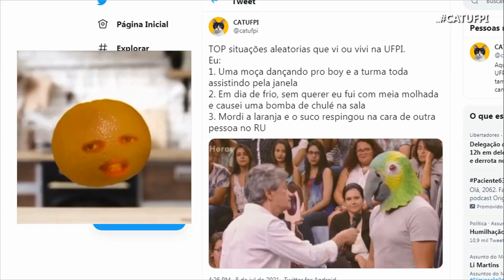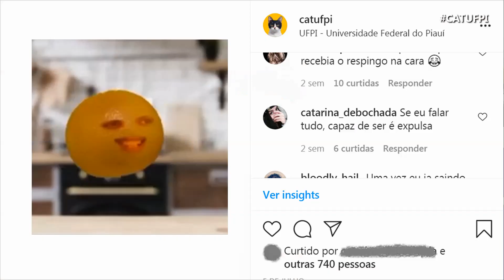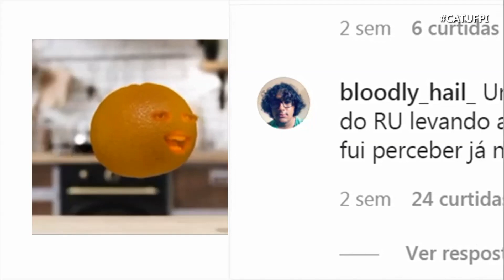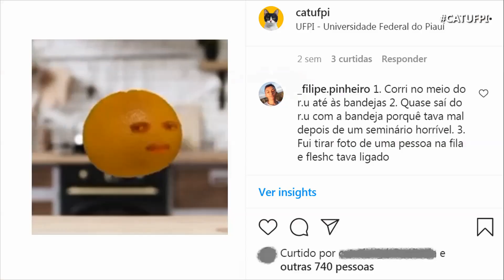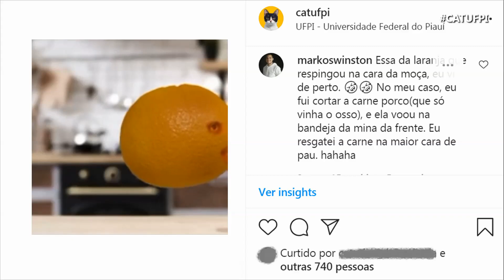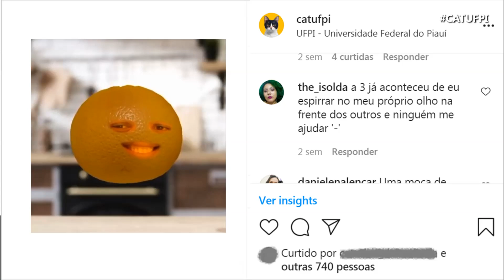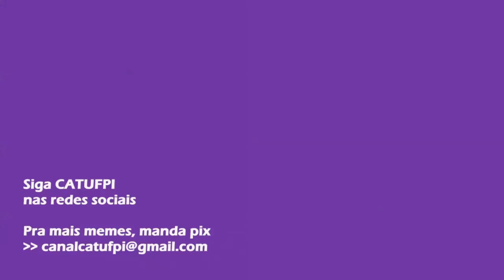SITUAÇÕES ALEATÓRIAS VIVIDAS NA UFPI | catufpi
Lemos as situações mais aleatórias e de vergonha alheia que aconteceram na UFPI que a galera mandou na nossa rede social. Se preparem pra ficarem chocados também.